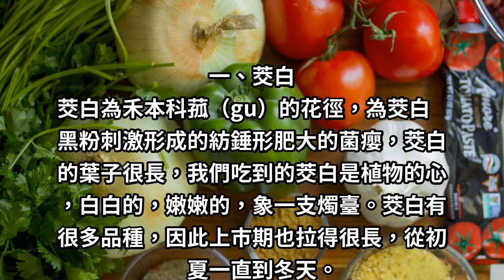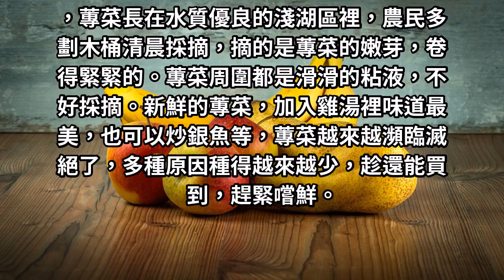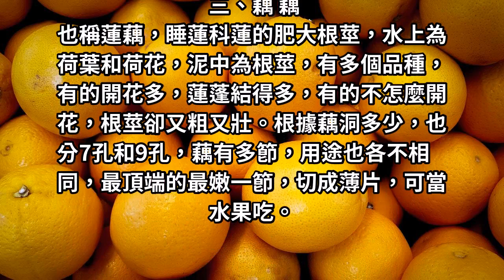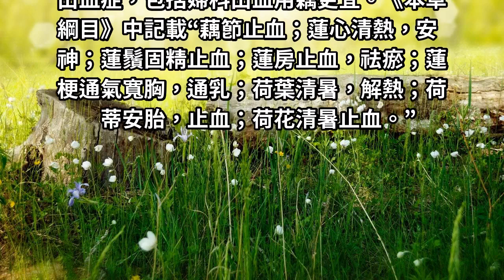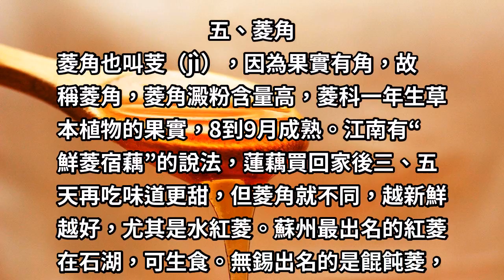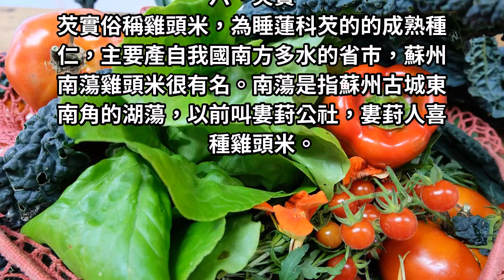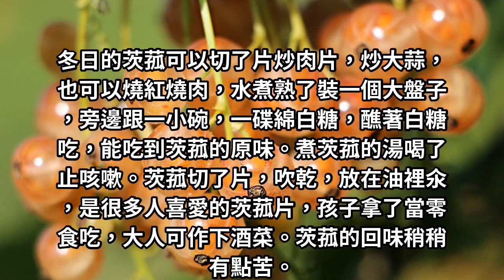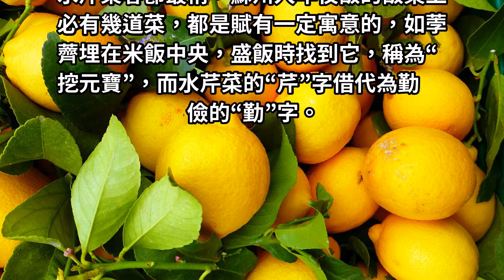想要秋天少生病，就多吃這些食物，滋補效果不輸人蔘！